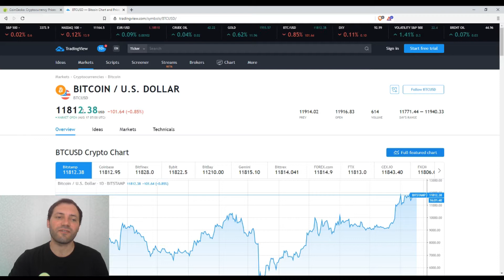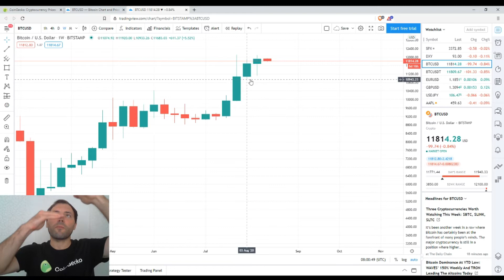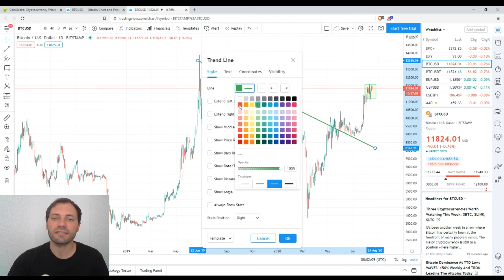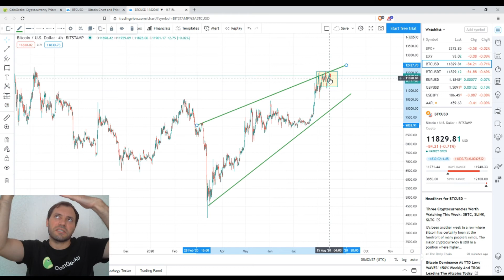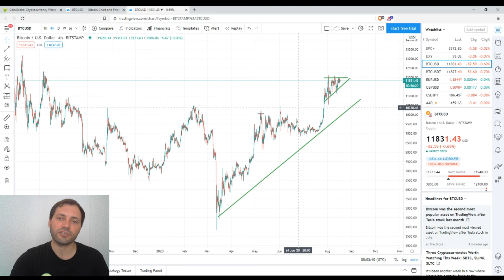Обзор Криптовалютного Рынкa | 17.08.2020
В этом я проанализировал ценовой график Биткоина (BTC/USD), используя технический и свечной анализ на разных таймфреймах.

Важно!

Несколько слов обо мне:

Я профессионально работал валютным аналитиком в течение последних почти 14-и лет, а также в качестве криптоаналитика в течение последних почти 3-х лет.